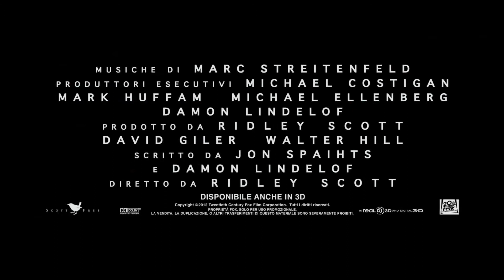Prometheus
Prometheus, Ridley Scott definisce le origini...

Prometheus è un thriller di fantascienza ambientato nel 2093 che coinvolge i protagonisti in un mistero epico sulla ricerca delle origini del genere umano per poi giungere ad uno scenario apocalittico che catapulta lo spettatore al principio di una famosa storia... Alien!